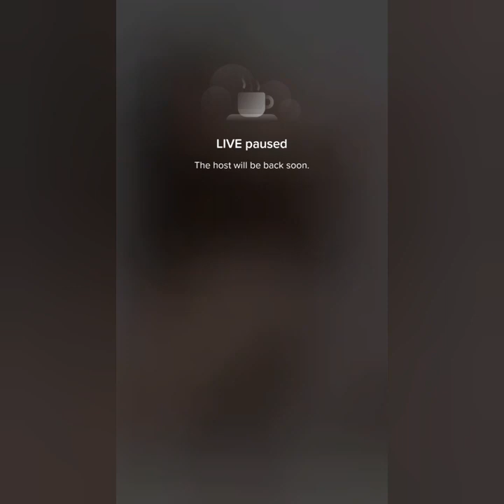Bigo live 😍 Pretty Girls 💎 live stream #544